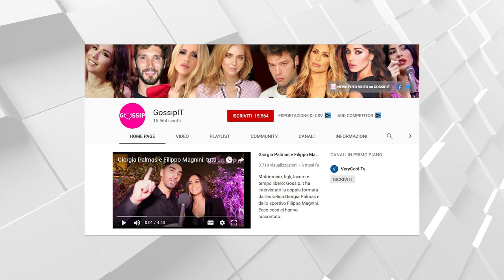il Matrimonio di Chiara Nasti e Mattia Zaccagni: stessa chiesa e villa di Totti e Ilary Blasi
Bentornati sul mio canale “GossipIT”
Oggi sono tornata con un nuovissimo video. Avevano annunciato il loro sì il 20 giugno e puntualmente è arrivato. L'influencer Chiara Nasti e il calciatore della Lazio Mattia Zaccagni si sono sposati: il matrimonio l’hanno voluto 'identico' a quello dell’ex capitano della Roma Francesco Totti e Ilary Blasi. Per il rito religioso i due hanno scelto la Basilica di Santa Maria in Ara Coeli e per il ricevimento la splendida Villa Miani, che offre una meravigliosa vista sulla Città Eterna.

Grazie mille per essere stati con noi...

⏰Video Length: 01:18

ツ SPERO CHE QUESTO VIDEO VI PIACCIA RAGAZZI!
💖 Per favore 🅻🅸🅺🅴 e 🆂🅷🅰🆁🅴 it.
👉 Non dimenticare di iscriverti 👇🏻 a questo canale e premere il campanello 🔔 per ulteriori aggiornamenti.
💬 Non dimenticare di dirmi la tua opinione nei commenti qui sotto.

➤ Caterina Balivo scherza con i suoceri: il papà di Guido Maria Brera ha compiuto 95 anni!

➤ Mariano di Vaio compie 34 anni: una festa "in blu" con la famiglia e tanti amici

⏰ PROGRAMMA:
Nessun programma